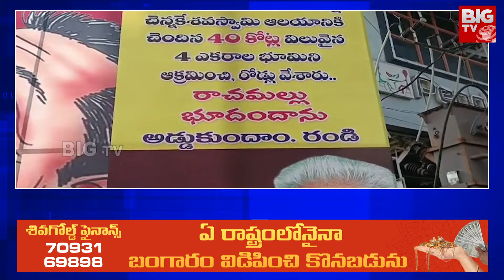ప్రొద్దుటూరులో ఫ్లెక్సీల కలకలం | Proddatur Flexiwar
BIG TV Kadapa Is Part Of The BigTV Telugu It Is A Technology First 24/7 LIVE Telugu Satellite News Channel.